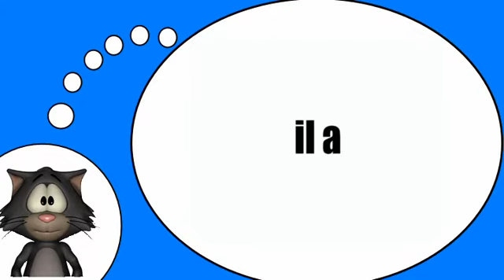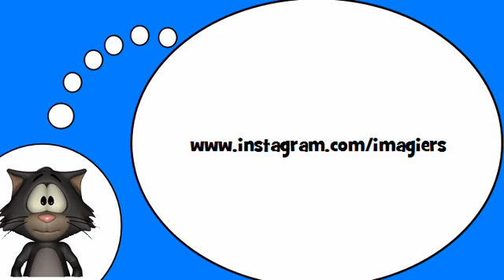Курсы французского языка = Глагола =иметь» в настоящем времени